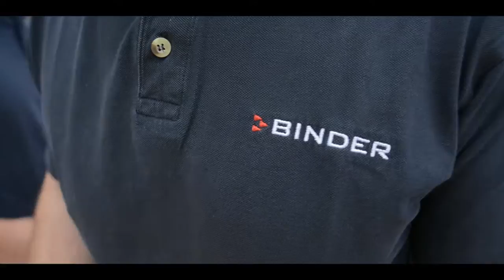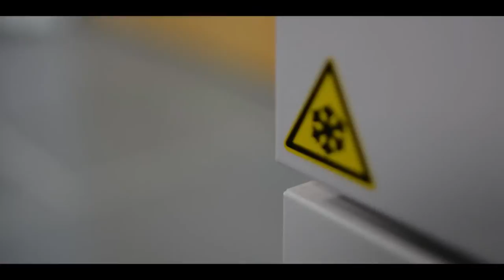Making Of: Azubi-Film - BINDER GmbH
Hinter den Kulissen: In diesem Video erhaltet ihr exklusive Einblicke in die Dreharbeiten des Azubi-Films der BINDER GmbH.